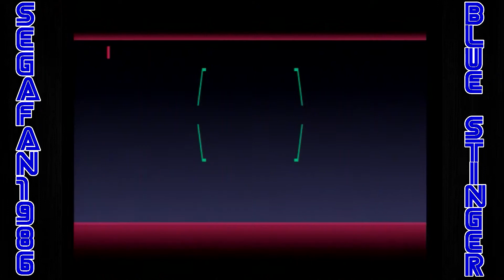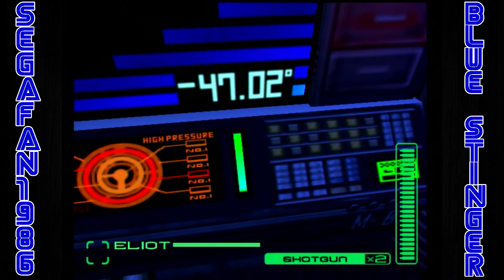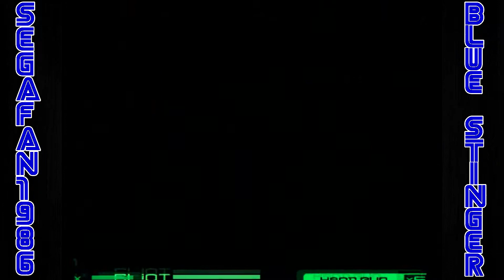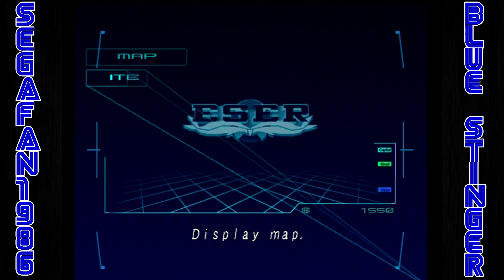Lets Play Blue Stinger (Dreamcast) #5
Hello all,
Recorded with a Hauppauge HD PVR 2 GE using VGA